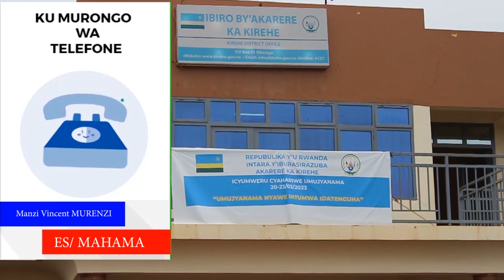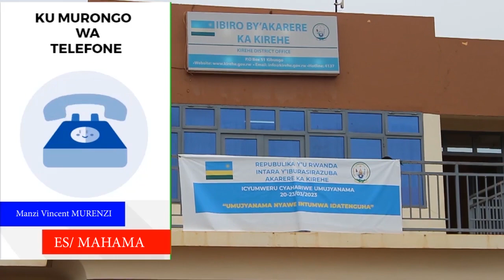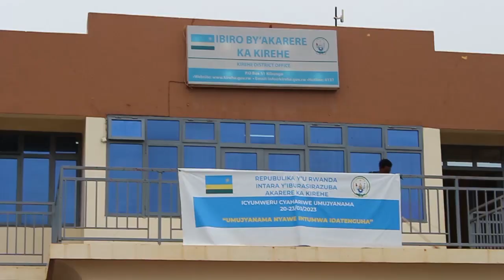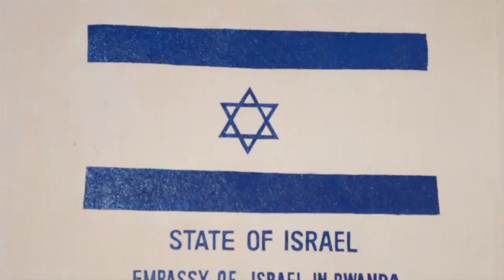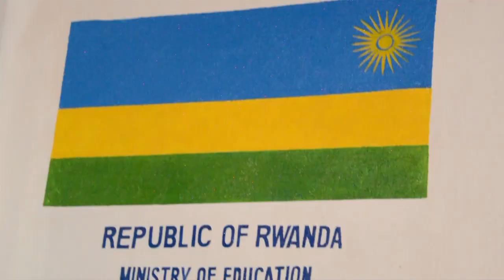Umwana yasanzwe amanitse yapfuye